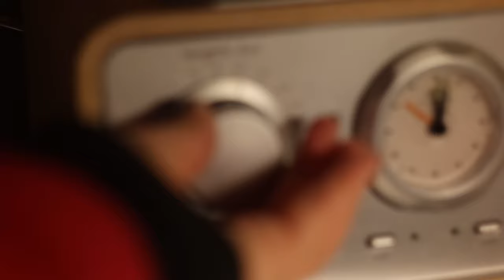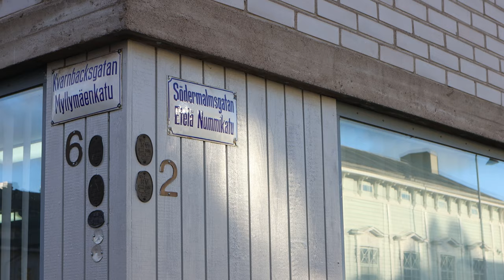a day in my hometown | 7 minute vlog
this is my first vlog. pls be kind🌝🌝

ABOUT ME:
i'm lolli (actually louise), 25 years, living in the capital of finland: helsinki. i started my channel on november 1st 2020. covid made me do it.

ABOUT THIS VIDEO:
when me and my husband had a few days off we spent some time in pietarsaari visiting both our parents. we walked in the forest, went sightseeing in jeppis, had pizza for dinner and met up with a friend. we also bought soup from the legendary soppa mies (soup man). the chillest of days. i wanted to make a feel good kinda vlog – hope you like it. 💖💖💖

the vlog was filmed on october 23rd of 2020.